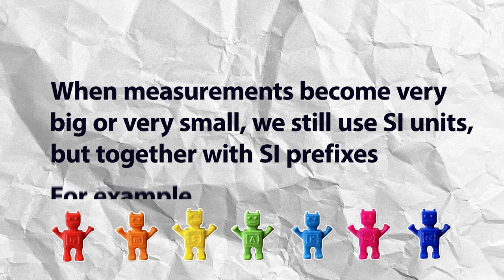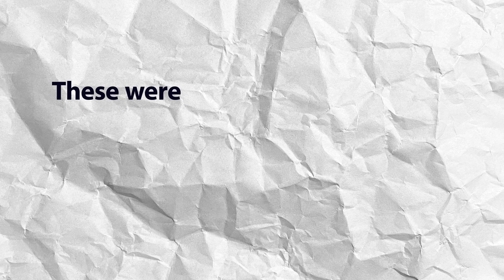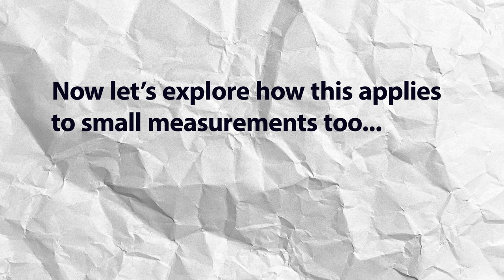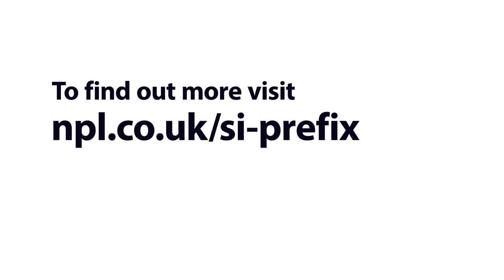SI Prefix expansion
In November 2022, measurement scientists and government representatives from around the world voted at the General Conference on Weights and Measures (CGPM) to expand the range of prefixes used within the International System of Units (SI).

This decision means that four new prefixes (two at the top end of the SI range and two at the bottom end of the SI range) can now be used to express measurements worldwide. This is the first expansion to the SI prefix range since 1991.

About Us

The National Physical Laboratory (NPL) is the UK's National Metrology Institute (NMI), developing and maintaining the national primary measurement standards, as well as collaborating with other NMIs to maintain the international system of measurement. As a public sector research establishment, we deliver extraordinary impact by providing the measurement capability that underpins the UK's prosperity and quality of life. We develop the metrology required to ensure the timely and successful deployment of new technologies and work with organisations as they develop and test new products and processes.